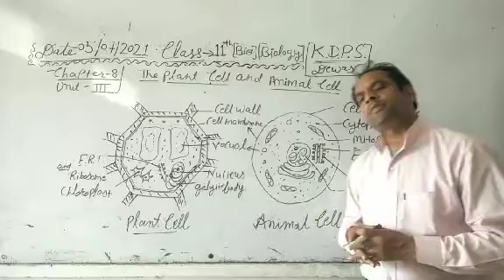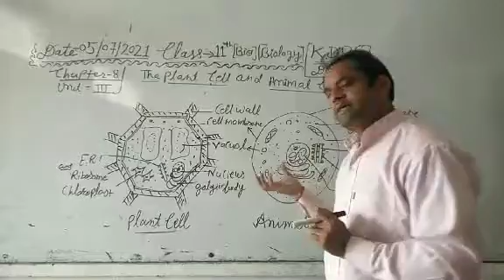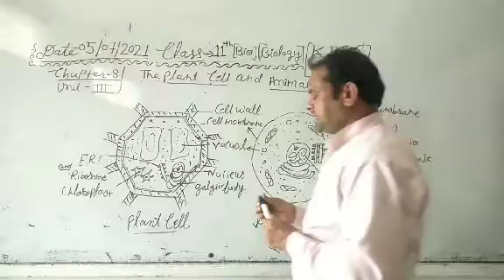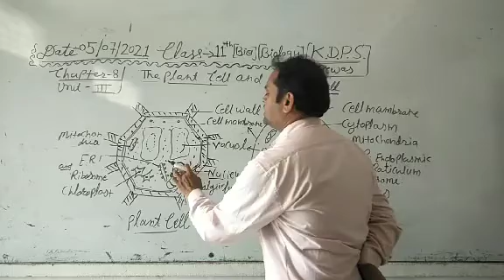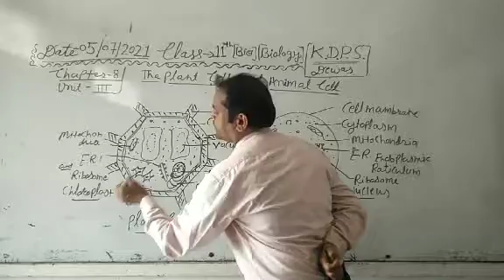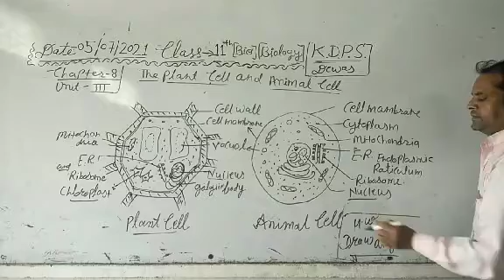Plant call and Animal cell class 11 Biology chapter 8 unit 3 k d p s Dewas